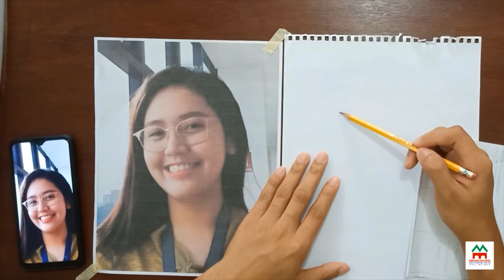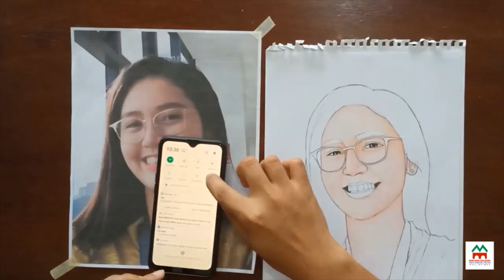Tutorial for Beginners portrait for Architecture Students using color pencils - "JAJA"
ARCHITECTURE

Tutorial for beginner Architecture students.
Fast portrait of JAJA on 8" x 11" sketch pad using charcoal pencil, pencil, and color pencils.